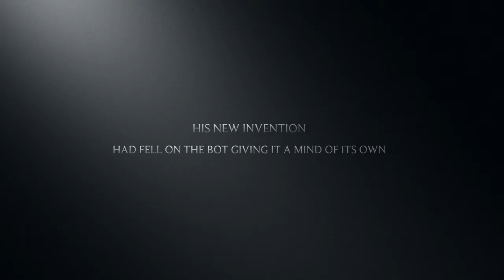MLP/Forgotten Heart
This a brand new series